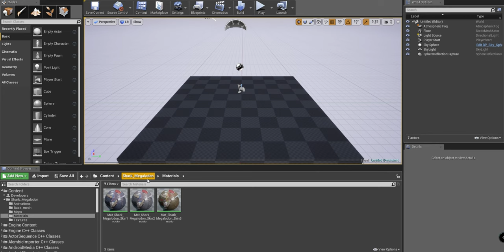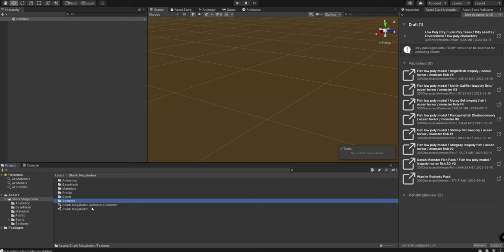MegalodonShark Unreal Engine and Unity Demonstration